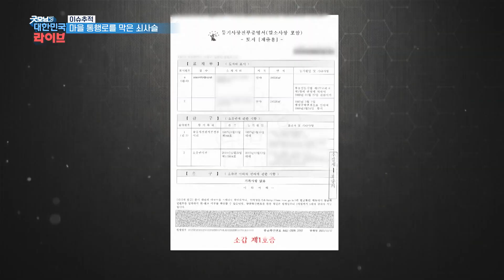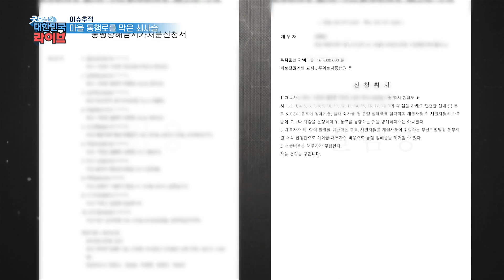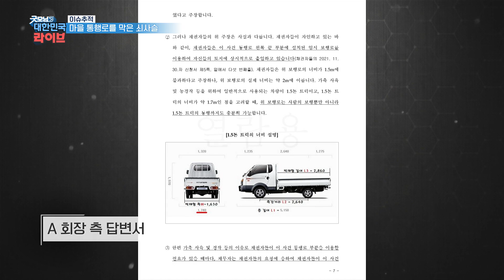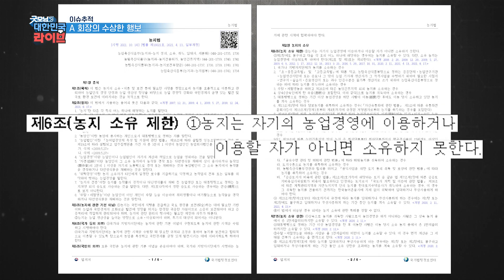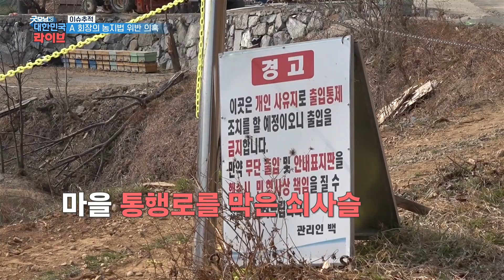통행에 불편을 겪고 있다는 마을 주민들의 호소! 마을 통행로를 막은 쇠사슬의 정체는? KBS 220311 방송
6, 70년 전부터 마을 전체가 농로로 이용하던 길
하지만 작년 9월부터 마을 통행로를 가로막은 쇠사슬

수십 년간 다니던 마을 도로가 하루 아침에 사라진 상황!
과연 쇠사슬을 친 사람은 누구일까?